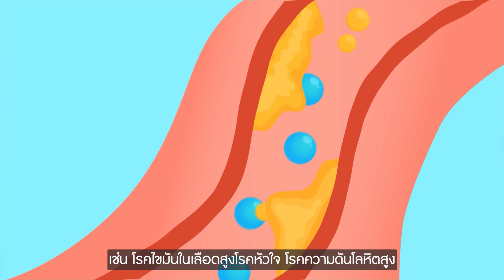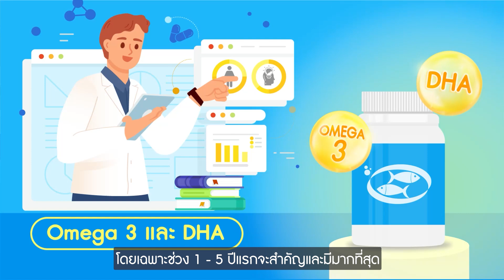เคล็ดลับเลือกโอเมก้า 3 แบบไหนให้เหมาะกับทุกวัย | 150 วินาทีสุขภาพดีกับ MEGA We care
𝟏𝟓𝟎 วินาทีสุขภาพดีกับ 𝐌𝐄𝐆𝐀 𝐖𝐞 𝐜𝐚𝐫𝐞
ตอนที่ 10 : เคล็ดลับเลือกโอเมก้า 3 แบบไหนให้เหมาะกับทุกวัย
น้ำมันปลา (Fish Oil) หรือกรดไขมันโอเมก้า 3 หนึ่งในสารอาหารยอดนิยมของคนรักสุขภาพ และด้วยคุณประโยชน์อันหลากหลาย การเลือกโอเมก้า 3 ให้เหมาะสมกับช่วงวัยของเรานั้นก็สำคัญแพ้กัน เพราะจะยิ่งทำให้ร่างกายได้รับประโยชน์อย่างเต็มที่